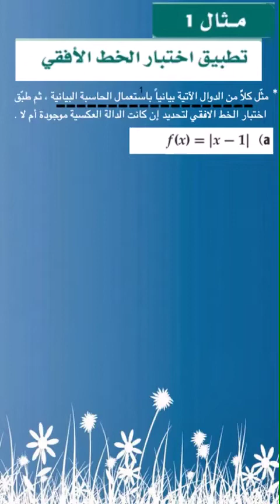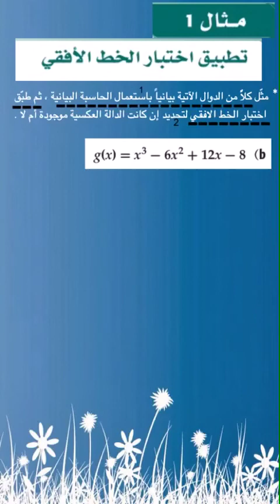شرح مثال على تطبيف اختبار الخط الأفقي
فيديو من زين الشرفاء